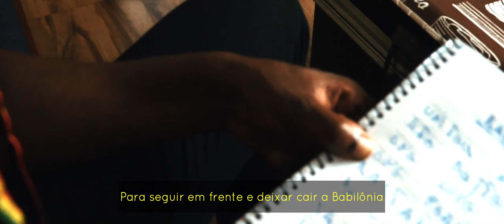Babylon World - Riddim Conference, Ras Soto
This digi-roots / rub-a-dub release from Riddim Conference (Japan) with vocals from Ras Soto (Brazil) is a big sound set to blaze fire on babylon.
Label: Dub Culture Records
Artist: Riddim Conference aka SHANTY-NOB, Ras Soto
Title: Babylon World
Tracks:
1. Babylon World
2. Babylon World (Pianica Version)

Genres: Roots, Dub, Reggae, Bass, Sound System, Digital Roots, Rub-a-Dub
Composed by: Riddim Conference aka SHANTY-NOB, Ras Soto
Vocals by: Ras Soto
Mixed by: Riddim Conference aka SHANTY-NOB
Artwork by: Riddim Conference aka SHANTY-NOB

Written by: Riddim Conference aka SHANTY-NOB, Ras Soto